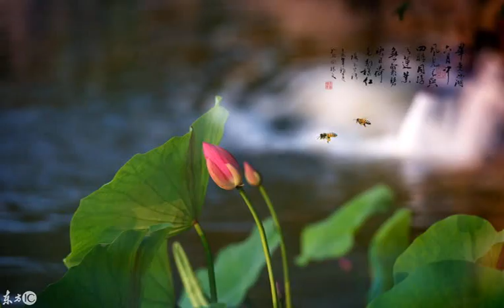攝影師拍這一組荷花，意境真的太美了！